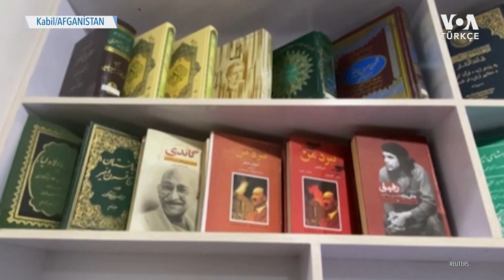Afgan Kadınlar Kabil’de Kütüphane Açtı | VOA Türkçe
Afganistan’da bir grup aktivist kadın, başkent Kabil’de yeni bir kütüphane açtı.

Grup kütüphaneyi geçen yıl yönetimi ele geçirmesinin ardından ülke genelinde kız çocuklarının ve kadınların eğitimine kısıtlamalar getiren Taleban’ın politikalarına tepki olarak açtı.

Kütüphanedeki binden fazla kitap arasında romanların yanı sıra siyaset, bilim ve ekonomi alanlarından çok sayıda kaynak yer alıyor.

Kütüphane, Afgan kadınlarının haklarını savunan Crystal Bayat Vakfı’nın çoğunlukla öğretmenler, şairler ve yazarlardan topladığı kitap bağışları sayesinde kuruldu.

Taleban yönetiminden konuyla ilgili henüz bir açıklama gelmedi.